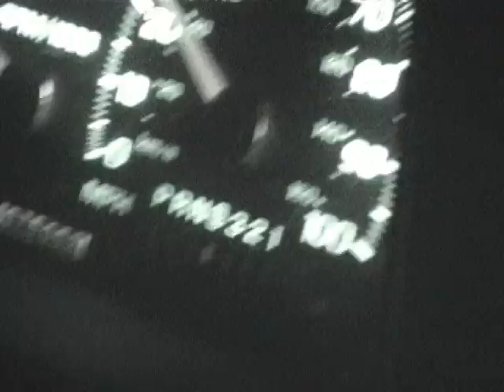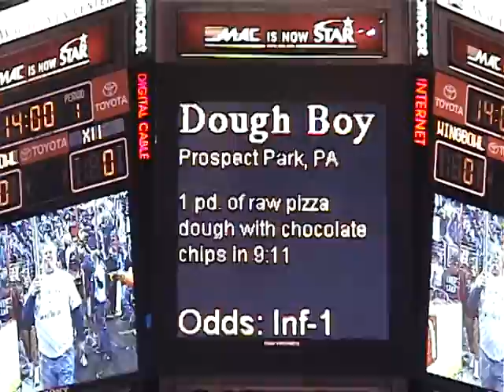Wing Bowl Philadelphia 2014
This video shows Wing Bowl 2004 Philadelphia.  This is OLD video of the way Wing Bowl used to be.  It was not uncommon for girls to take their shirts off. This event starts first thing in the morning.